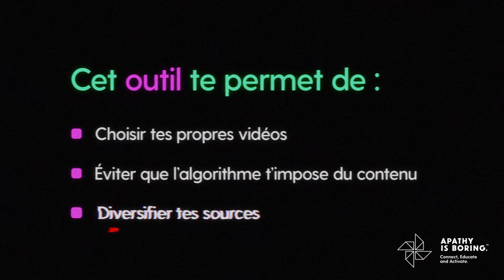Youtube : Lecture automatique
Démêler le vrai du faux - Édition période électorale!

Pourquoi est-ce que je vois cette vidéo?
Parce que tu n’as pas désactivé l’option “Lecture automatique” de ton compte Youtube et les algorithmes de la plateforme te montrent des vidéos que tu es “susceptible” d’aimer. Les algorithmes sont super faciles à manipuler!

Rends toi service - désactive l’option “Lecture automatique”.

Pour avoir plus d’info sur notre campagne ParlonsÉlections et pour des outils sur comment démêler le vrai du faux, consulte

Cette vidéo a été financée par le gouvernement du Canada.